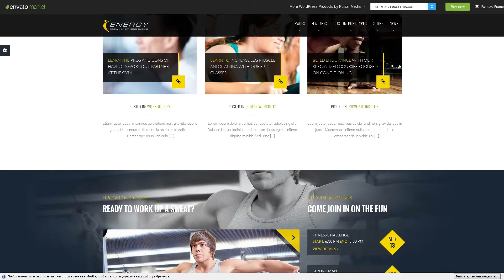ENERGY - Responsive WordPress Fitness Theme